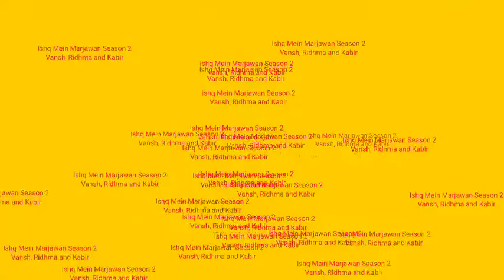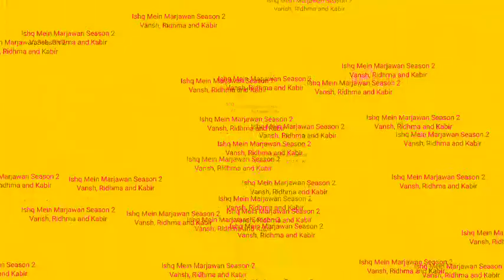Ishq Mein Marjawan Season 2 | Upcoming New Promo 20th December 2020